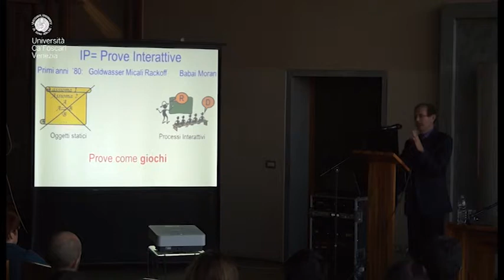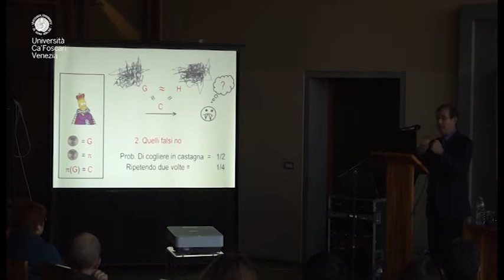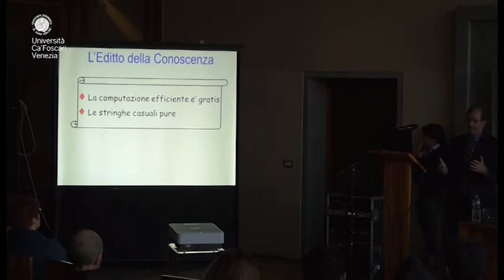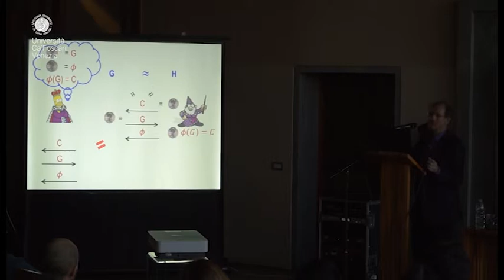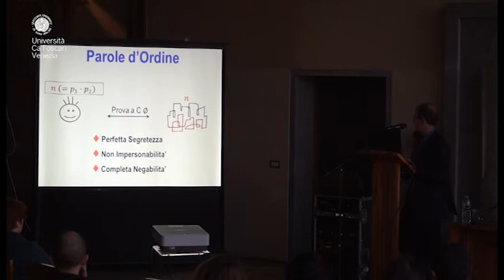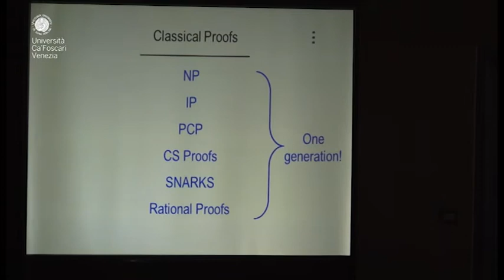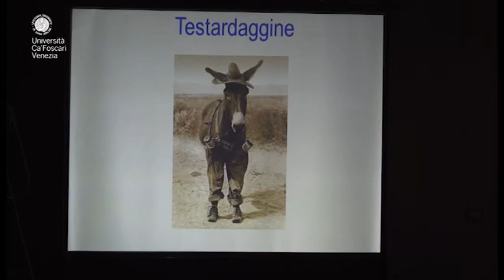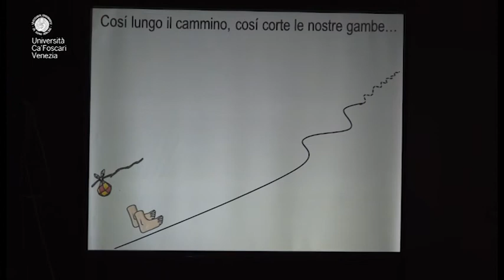Computer e segreti, Micali a Ca' Foscari